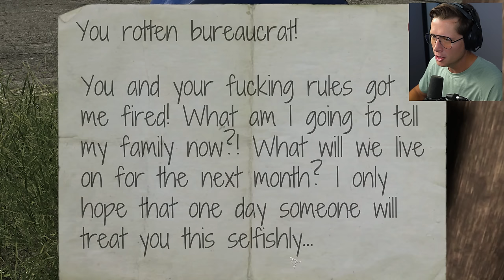DON'T GO OUT AT NIGHT - Contraband Police - Part 10